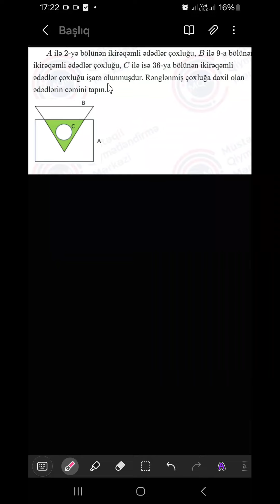05.05. 2024 tarixli KURSA QƏBUL VƏ GÜZƏŞT imtahanının XB, Riyaziyyat fənnindən izahı